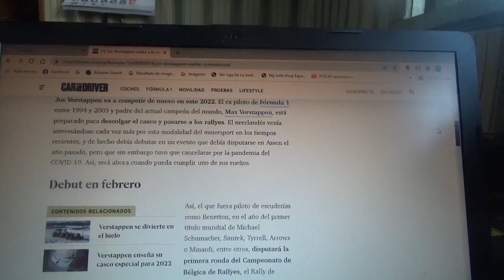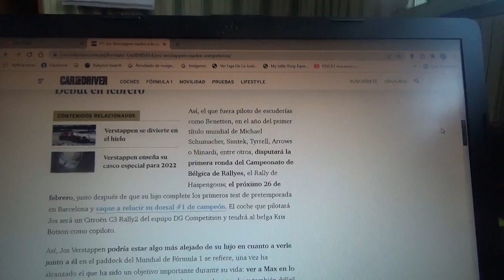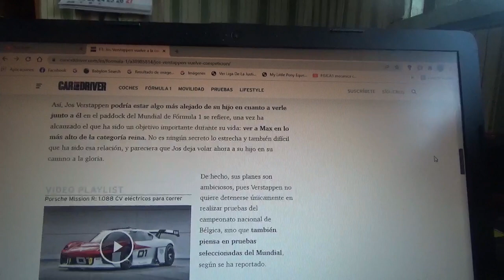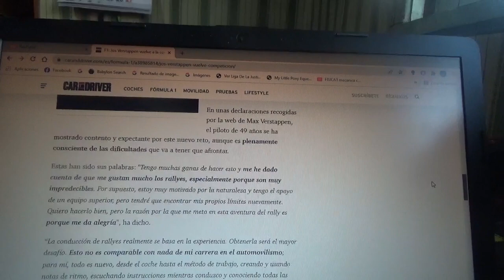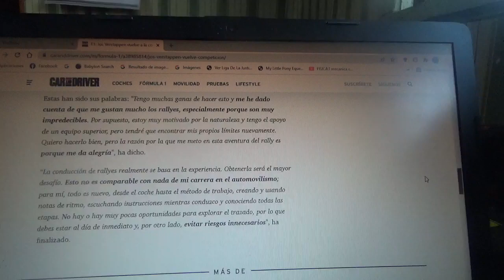Jos Verstappen volverá al automovilismo con los rallyes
El veterano piloto neerlandés de 49 años de edad padre del actual campeón mundial de la Fórmula 1 disputará una competencia de rally que se llevará a cabo en este mismo presente mes de Febrero